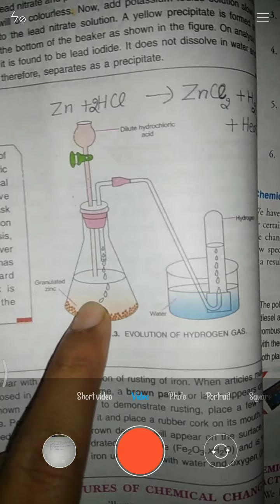chemistry ch -1 revision lecture no -2 Chemical reactions and equations